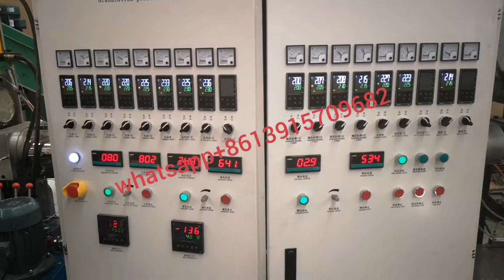ABS PS PP PE scrap pellet making machine